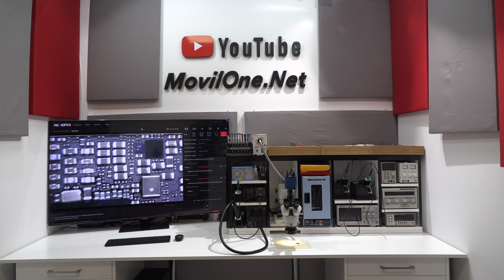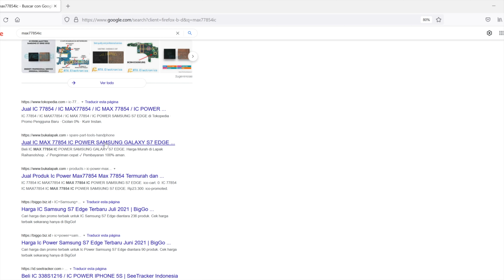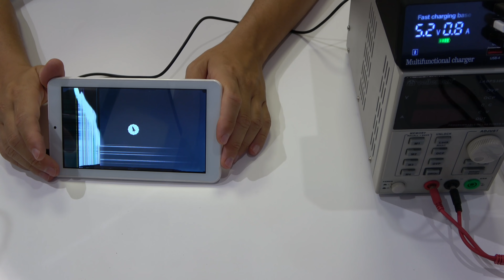Diagnosticar Samsung S7 🟡 PMIC en Corto!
Como diagnosticar el IC administrador de voltaje en cortocircuito. Hoy tenemos un Galaxy S7 con cortocircuito en la placa base. Buscamos en Google para saber de qué circuito integrado se trata.
 Normalmente estas  averías son averías fáciles que se pueden hacer en menos de media hora.

✅ Comprar la base de carga

Para esta reparación necesitamos comprar el PMIC, cambiarlo y listo. Como norma general todos los circuitos integrados que manejan mucho voltaje se cambia y listo. No merece la pena revolear, porque en más de una ocasión están dañados internamente.